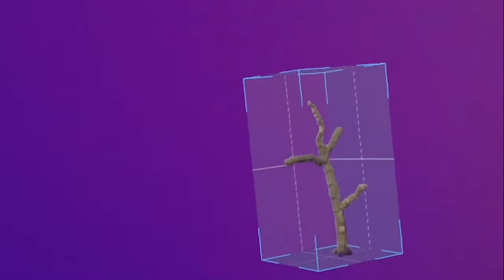Figmin XR trailer - Hololens